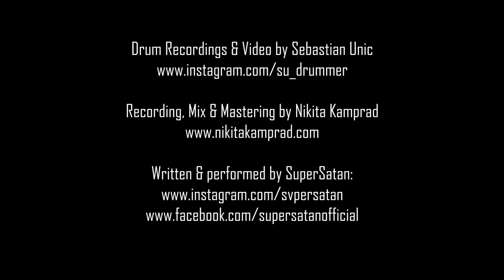Super Satan - Darkest Night [Drum Playthrough]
GENERAL INFORMATION
Back in summer 2021, Super Satan recruited me once again to record drums for their second album CELESTIAL, which will be released on April 15th 2022. Here's a playthrough of the song Darkest Night, which is one of my fav's on the album.
As usual, this was recorded in one take with no editing/quantizing. Tempo is around 170 bpm (I honestly forgot lol). I cut out a longer drumless part in the middle to keep the video interesting. All natural drums, except for the kick, which is triggered. Drums in this video were mixed entirely by myself.
Album Mixing/Mastering was done by Nikita Kamprad of Der Weg Einer Freiheit and thus, the album track will sound different from this video and also be longer. Enjoy!

EQUIPMENT
- Drums:
PDP BX birch drums with a TAMA Superstar maple snare
- Cymbals:
I proudly endorse Samsun Cymbals and used (from left to right):
18" 21st Brilliant RB Medium China
14" 21st Traditional Medium Hi-Hats
13" Raw Spark Medium Hi-Hats bottom (as 2nd Ride)
16" RB Absolute Thin Crash
11"/11" Sound Designer Stack (prototype)
10" 21st Brilliant RB Medium Splash
17" RB Absolute Thin Crash
20" Spark Heavy Power Bell Ride
18" 21st RB Brilliant Medium Crash
18" Evo Medium China
14"/16" Sound Designer Stack (prototype)
I proudly endorse Cube Personal Drums & sticks. This video was recorded before I received my first Cube Personal Drums drumset.

Besides that I use (no endorsement):
- Trick Dominator Pedals:
- Tama, Gibraltar and other hardware
- Evans Drum Heads
- Shure In-Ears
- Footblaster Triggers
Behringer X-18 Interface
Reaper DAW
Rice, Chicken Wings and lots of practice lol.

I am an affiliate partner of Europe's biggest music store, Thomann which means that if you order any of these articles through the links provided here, I will get bonus points. You will not pay more or have any other disadvantages.

Do you want me to record drums for your band?